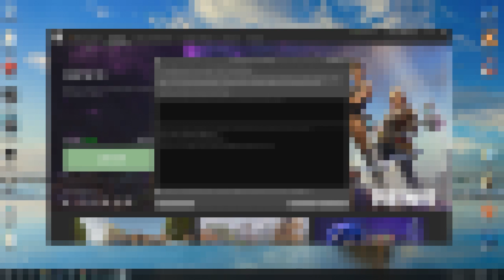TREASURE CHEST THAT BITES BACK! - Fortnite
TREASURE CHEST THAT BITES BACK! - Fortnite | Holdacious